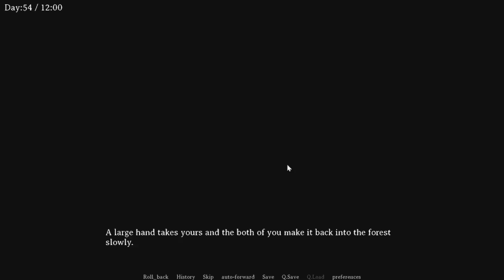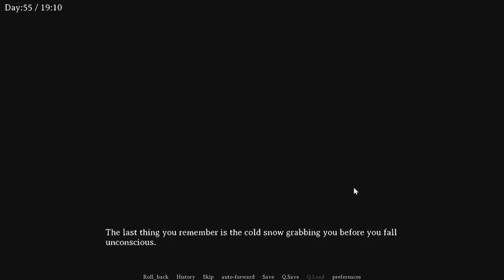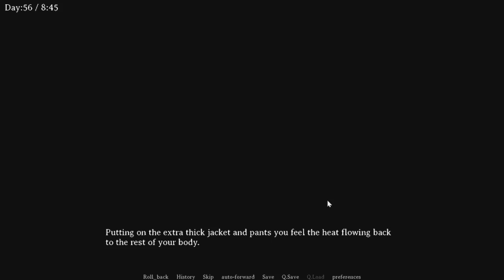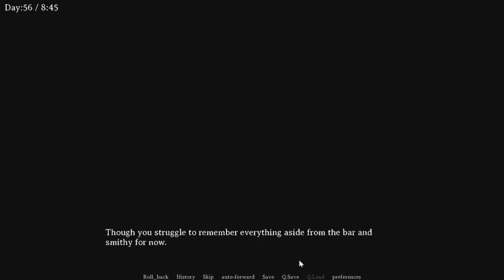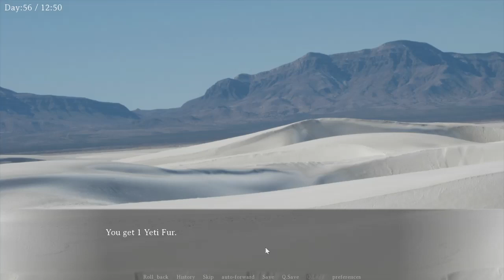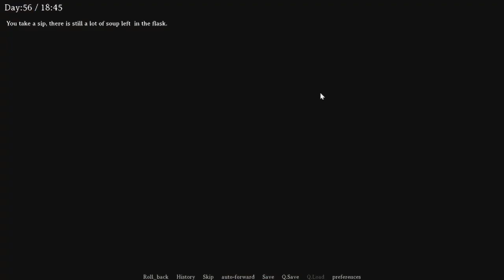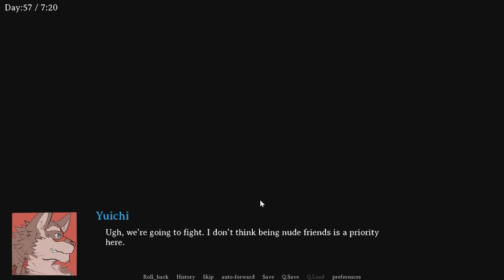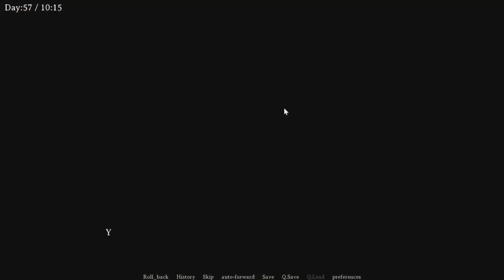A Furry Visual Novel - Tavern Of Spear [10] No Commentary